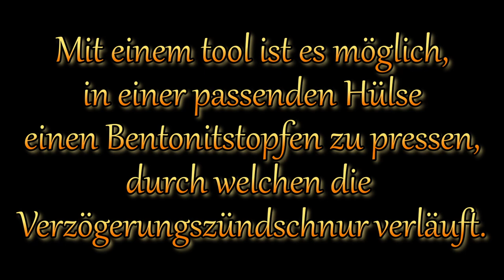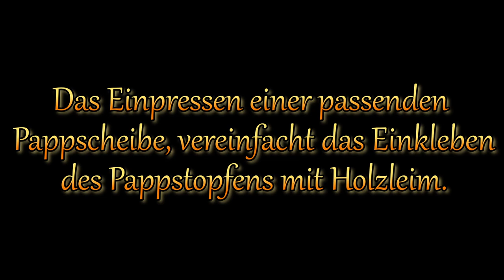Der Aufbau einer Bombette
Info zum Aufstiegs-Effekt
Die Industrie presst den Stopfen mit einem Zwischenraum,
in diesen wird der Effektsatz flüssig hinein gefüllt.
Technische Daten Hülse
Innendurchmesser: 25mm
Außendurchmesser: 29mm
Wandstärke: 2mm
Daten zu den Test´s

1: 10g KNO3 BKS
      5% Titan 200-400µm
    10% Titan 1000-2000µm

 • Fragile – A Himit...
Watch:

 • Schubert — Amaria...